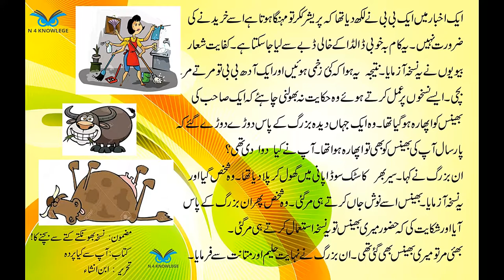Ibn E Insha "Aap Sey Kia Parda" I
N 4 Knowledge provides Nutrition to your Knowledge.

In this video we are sharing small part from Ibn-E-Insha Book "Aap Sey Kia Parda".

Snapchate  N4knowledge
Instagrame  N4knowledge2200